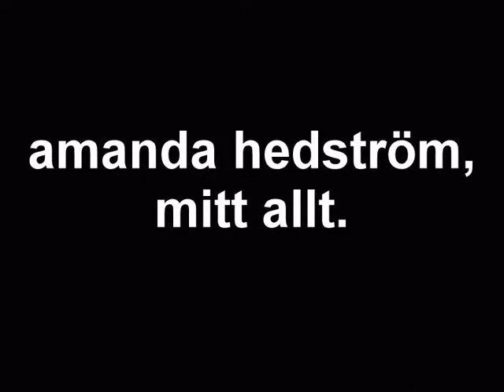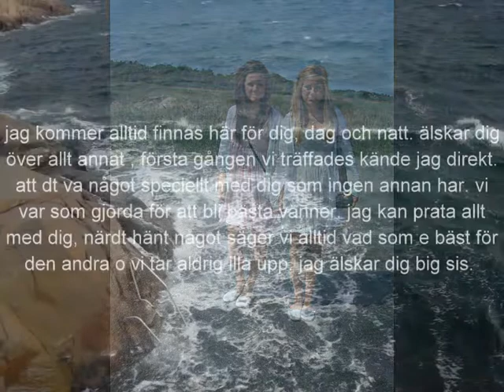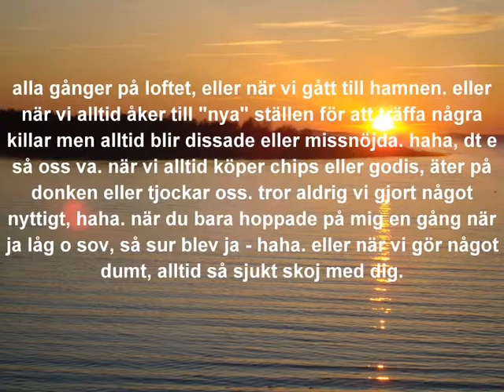amanda hedström, jag älskar dig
till min bästa vän amanda